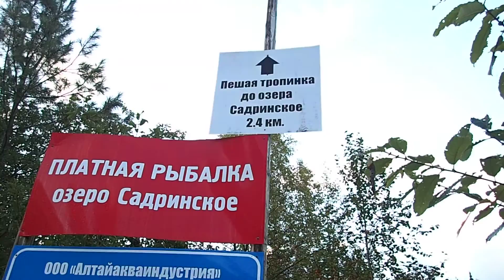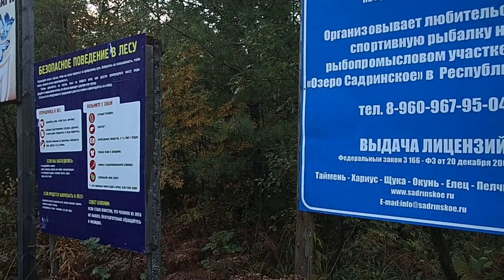Стоянка авто у озера Садринское